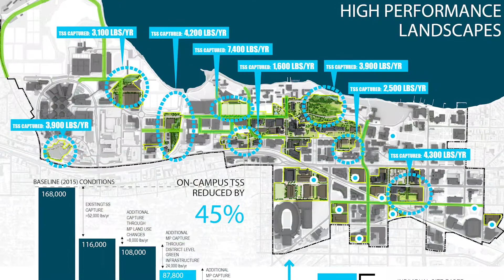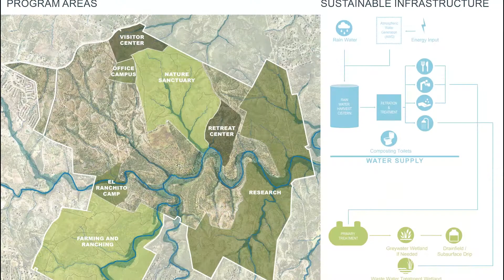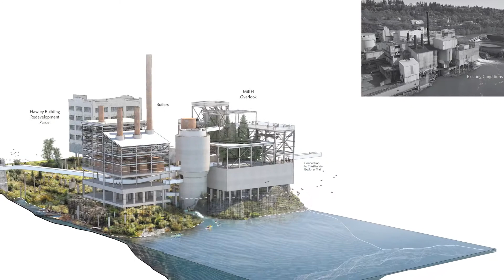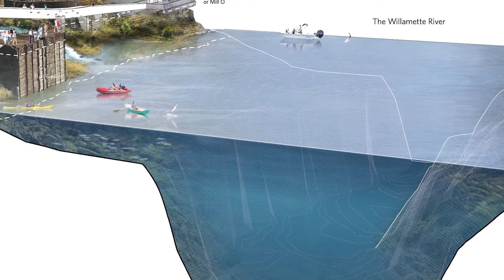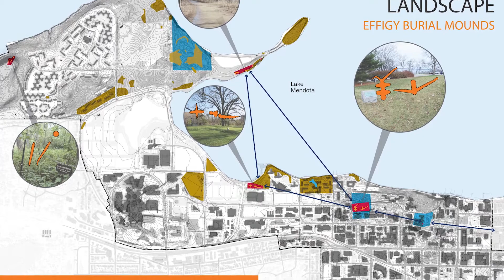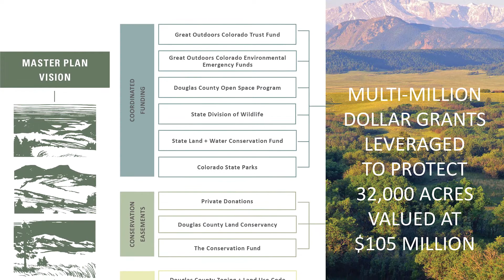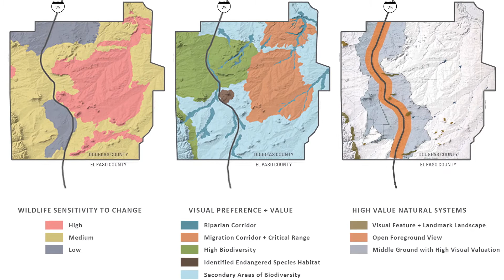ASLA 2018 Professional Awards: Analysis & Planning